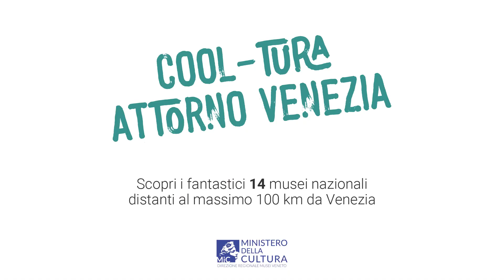Campagna "COOL-TURE AROUND VENICE" - Museo nazionale archeologico Verona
“COOL-TURE AROUND VENICE”
La nostra campagna di comunicazione per il Ministero della Cultura Direzione regionale Musei Veneto.

Il concept è un mix di ironia, antichità e social, un gioco sul contrasto tra arte e nuovi media.

La campagna è nata per promuovere la varietà del patrimonio artistico presente in Veneto, dove sono ben 14 i musei nazionali, con una serie di video che hanno come protagonisti le strutture e le loro collezioni.
Un progetto che punta sulla varietà del patrimonio, dalla misteriosa figura dello "Sciamano" del Museo archeologico di Verona, alla bellezza del San Sebastiano di Mantegna alla Ca' D'Oro di Venezia, dai colori dei vetri di Adria (Rovigo), alla contemporaneità di Depero al Museo nazionale Collezione Salce di Treviso.

Se passate in uno dei principali snodi ferroviari per il Veneto (Venezia, Bologna, Verona) o all'aeroporto "Marco Polo" di Venezia, fermatevi qualche istante e dateci un'occhiata😉